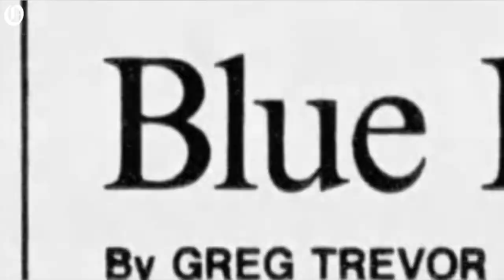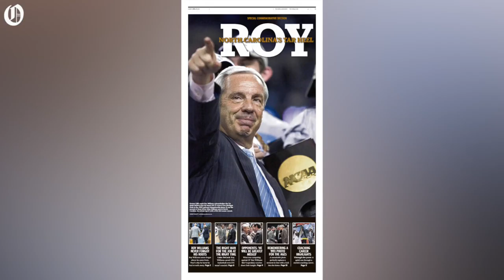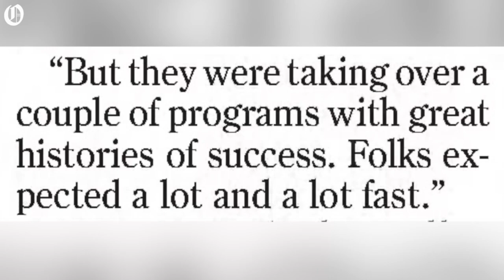Coach K discusses Duke, Dean Smith and the future of college basketball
Former Duke basketball coach Mike Krzyzewski talks life before “Coach K,” building the Blue Devils program, his love for Dean Smith, 1995 resignation letter, NCAA and college basketball’s future.